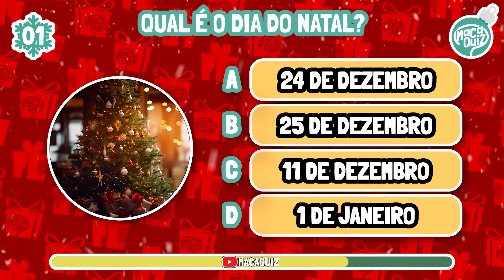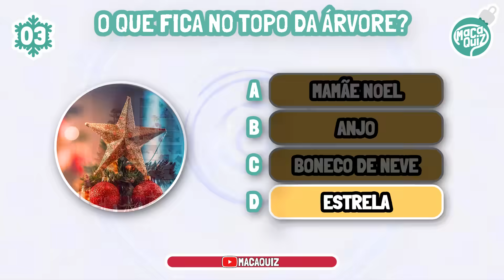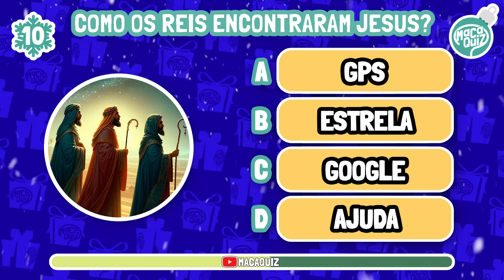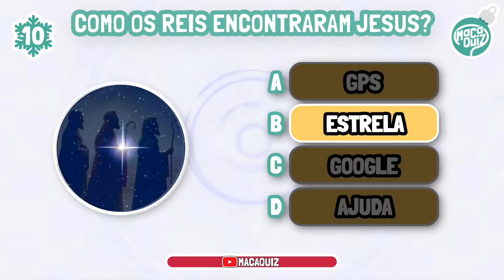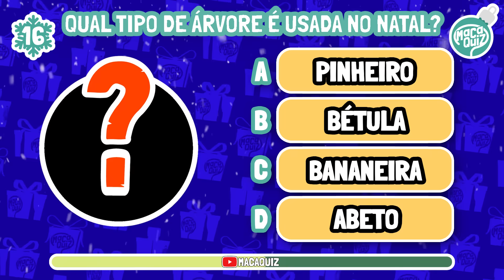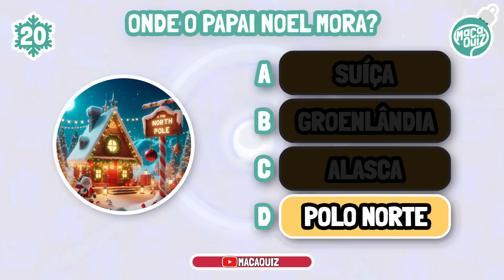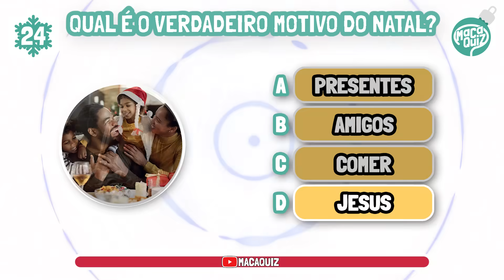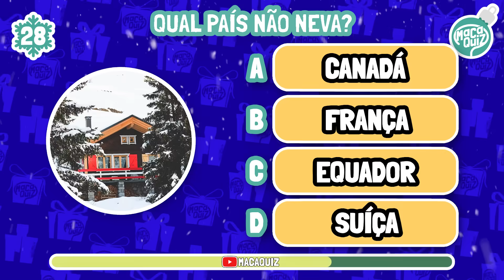🎅PERGUNTAS SOBRE O NATAL | Teste seus conhecimentos e raciocínio nestes desafios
⚠️ ATENÇÃO CRIADORES DE CONTEÚDO! ** NÃO ** VENDEMOS CURSOS, MENTORIAS E NEM PACOTES DE NADA. SE ALGUÉM OFERECER ALGO NA INTERNET DIZENDO QUE É O MACAQUIZ, CUIDADO QUE É GOLPE!  ⚠️

PRESENTE DE NATAL!  🎁🎁🎁

Devemos celebrar a paz, a saúde, o amor, a justiça, a fraternidade, a bondade, o compartilhamento e a empatia. Acreditar em Papai Noel e crer no nascimento de Jesus faz parte da esperança, da crença (independente de qual seja), das relações humanas e de uma esperança que não podemos perder.